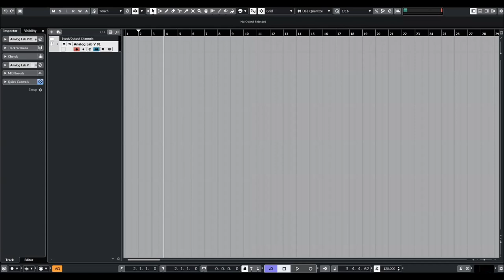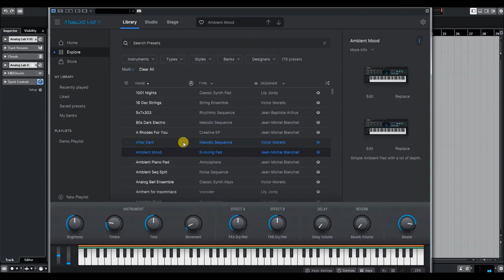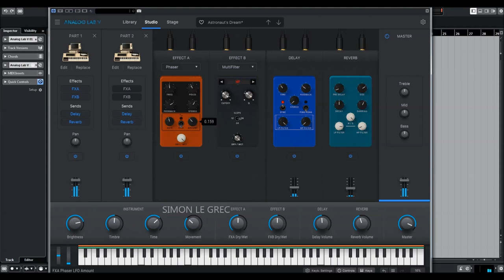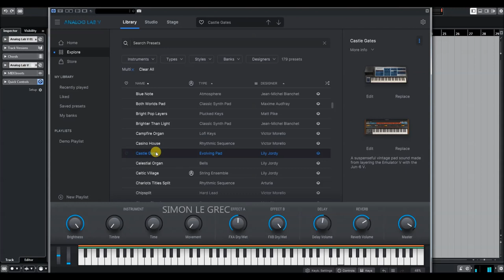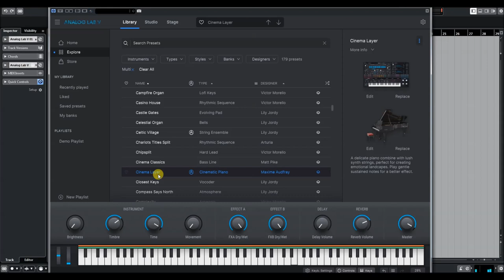Arturia Analog Lab 5 | Multipresets (No Talk)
Create, produce, perform. Analog Lab V is a plugin that combines thousands of world-class presets spanning dozens of timeless instruments, instant-access controls, and flawless integration - in one place.

Analog Lab V gives you instant access to the most iconic synth and keyboard sounds of all time, fresh from our award-winning V Collection.

Choose from a massive selection of best vintage & modern presets using intuitive smart-filter browsing, and breathe new life into your mix with the much-loved sounds of faithfully emulated classics. Whether you’re a producer, performer, sound designer, or vintage synth fan, you’ll find inspiration at every turn.

Soulful organs, razor-sharp synth bass, warm analog pads - why should you have to choose?
Behind this incredible collection are some of the world’s most renowned sound designers, with decades of experience and creative expertise under their collective belt. Your sound is in safe hands.

Whether you’re playing hits from yesteryear or creating tomorrow’s music, Analog Lab V brings you all the sounds you need in one elegant package.

Presets Preview:
00:00 SY Pad
00:13 String EN
00:35 Rhythmic Seq
01:07 Melodic Seq
01:41 Warm EP
02:05 Melodic Seq 2
02:20 Evolving Pad
02:40 Classic Atmo
03:20 Noise SQ
04:11 SY Keys
04:38 Amazing Vocoder
04:57 Analog AR
06:00 Mystic Atmo
06:50 Rhythmic Seq 2
07:02 Plucked
07:45 Tremolo Atmo
08:08 Lofi Keys
08:24 Dream Pad
09:01 Hans Zimmer Piano